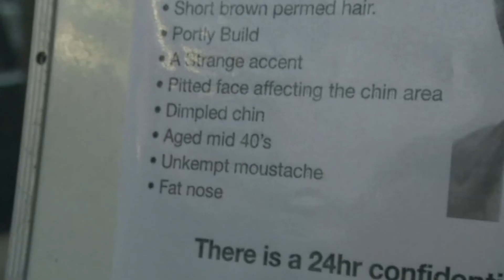GEOFF (Joker Trailer Parody)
Last one I swear, made this like two weeks ago and forgot about it. Thought I'd upload it with some other memes I made a while ago whilst I'm adding the finishing touches to my big trailer edit (should be out this week).